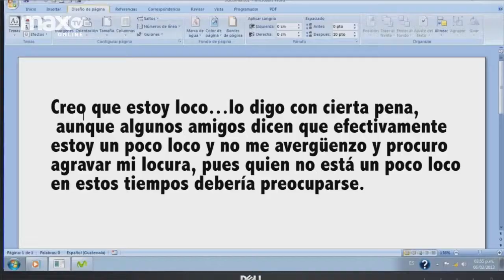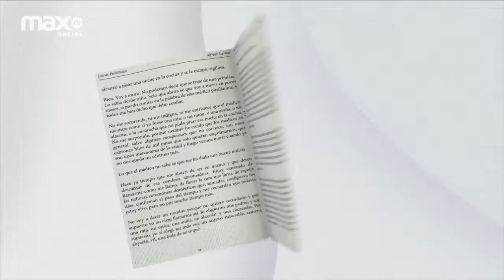El protocolo de familia para empresas familiares | ACOMPAÑANDOTE | 25 MARZO 2019